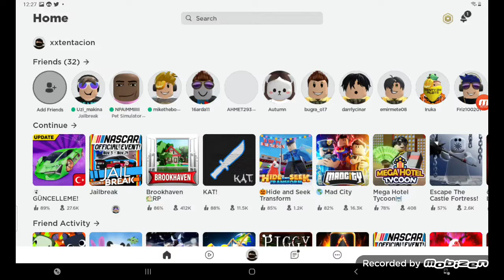6 Kasım 2021